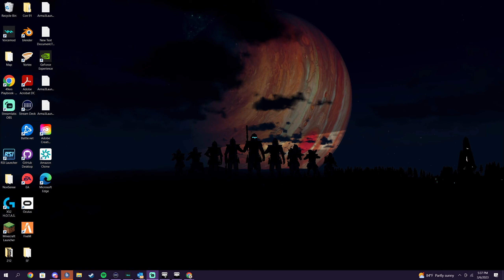212th Attack Battalion | War Room | Episode III - Chapter 4